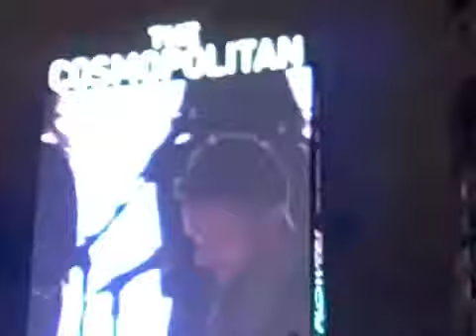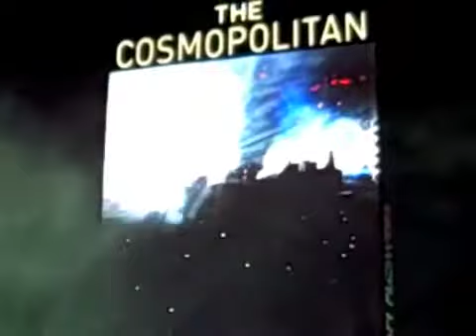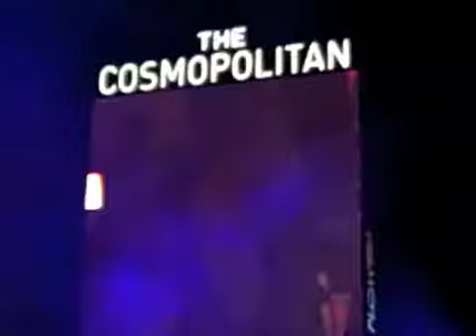Brandon Flowers at the Cosmopolitan Hotel 12/15/10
Brandon Flowers performs songs off his debut solo album Flamingo at the grand opening of the Cosmopolitan Hotel in Las Vegas on December 15th, 2010.